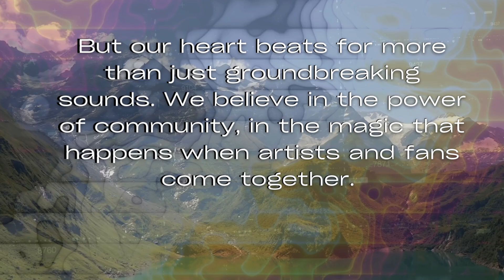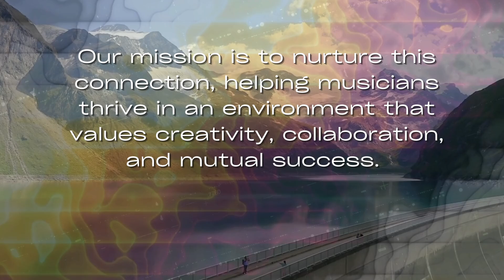Grand Alliance Music [mission statement]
At Grand Alliance Music, we’re more than a record label, we’re pioneers in the sonic wilderness, dedicated to exploring the uncharted territories of music. Our passion lies in genres that defy the ordinary – experimental bass, 140, electro soul, and live instrument-infused dubstep. Producing and curating tracks is an expression of our commitment to pushing musical boundaries and giving access to these artists' stories.

But our heart beats for more than just groundbreaking sounds. We believe in the power of community, in the magic that happens when artists and fans come together. Our mission is to nurture this connection, helping musicians thrive in an environment that values creativity, collaboration, and mutual success.

As we look to the future, Grand Alliance Music stands at the forefront of innovation in music production and curation. Join us on this journey, and let’s redefine the limits of music together.